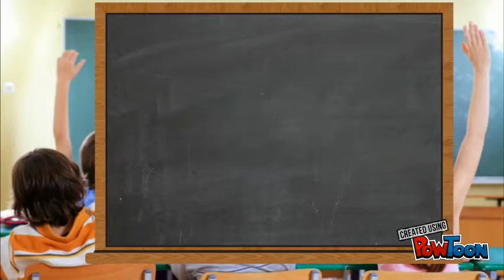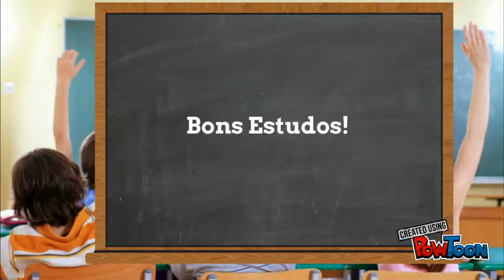Adverbios de frequência em inglês